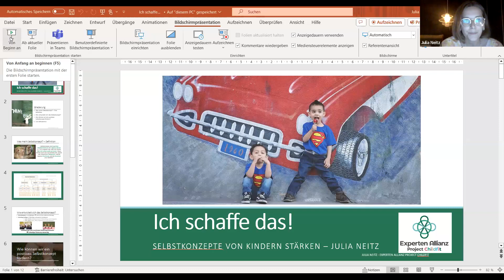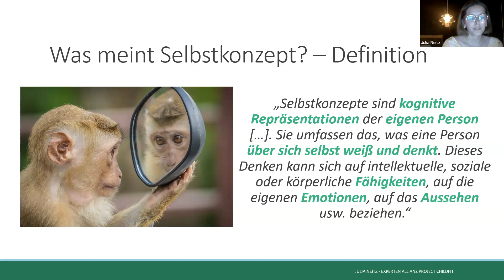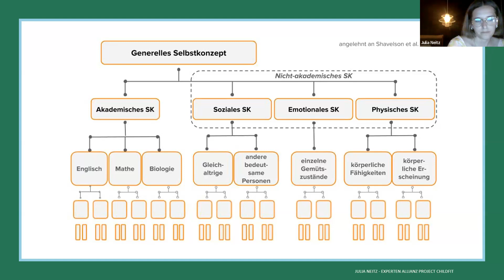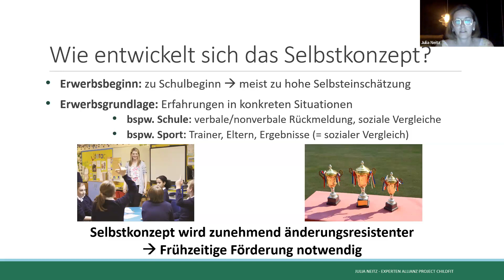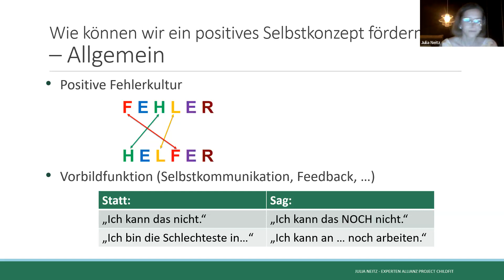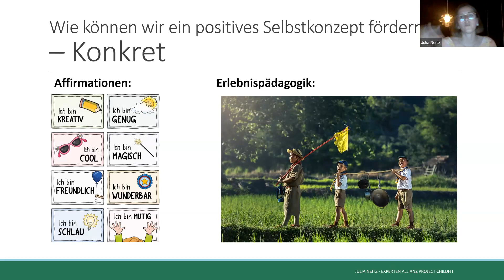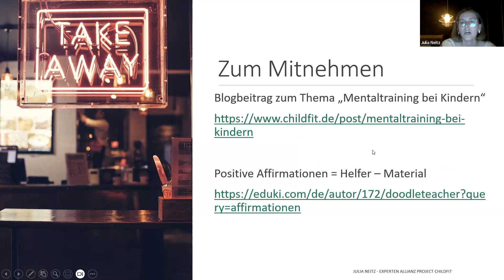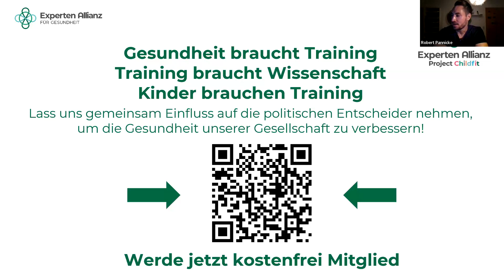Julia Neitz - Kinder brauchen Training - Project Childfit Symposium 2023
“Ich schaffe das - Selbstkonzepte von Kindern stärken”
Julia Neitz ist angehende Grundschullehrerin und hat langjährige Erfahrung im Bereich Mentale Gesundheit & Achtsamkeit bei Kindern sowie Wassersport und Calisthenics.

Ein Online-Symposium für Eltern, Pädagogen, Erzieher und Trainer mit verschiedenen Kurzvorträgen rund um die Themen körperliche und psychische Gesundheit, Ernährung und Training für Kinder und Jugendliche. KinderbrauchenTraining!

Unterstütze uns und werde kostenlos Mitglied in der Experten Allianz für Gesundheit e.V.